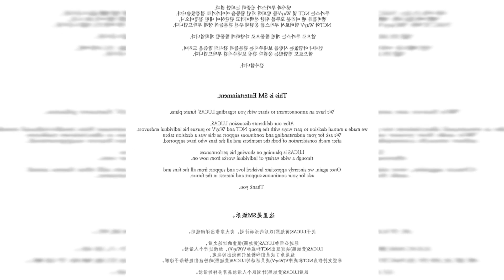[BREAKING] SM ENTERTAINMENT ANNOUNCES THAT LUCAS WILL BE LEAVING NCT AND WAYV TO PURSUE...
[BREAKING] SM Entertainment announces that Lucas will be leaving NCT and WayV to pursue solo activities

While the outcry to return it was strong. the backlash and recall of the cancellation was just as swift.